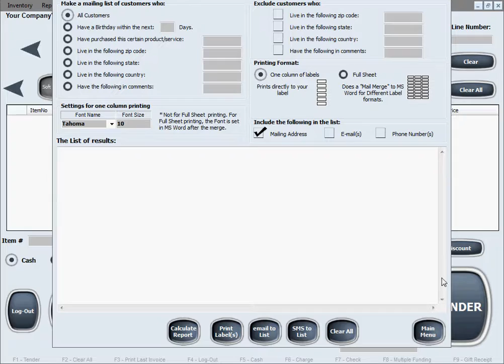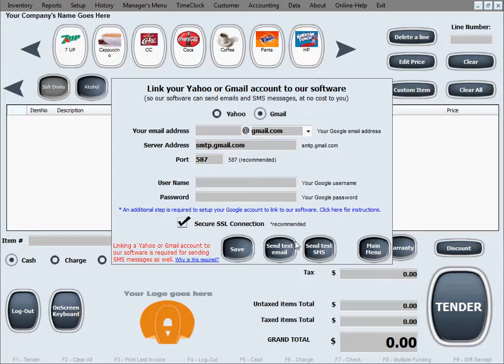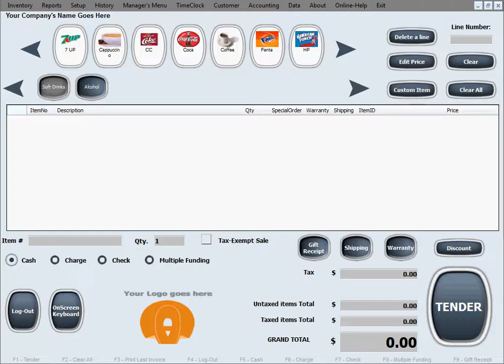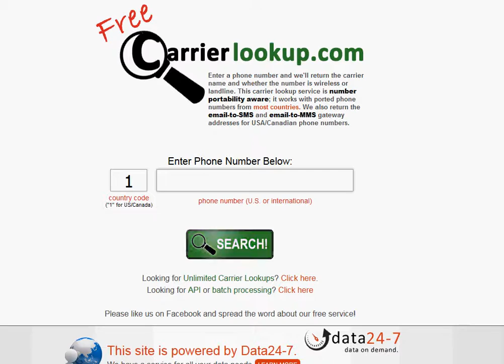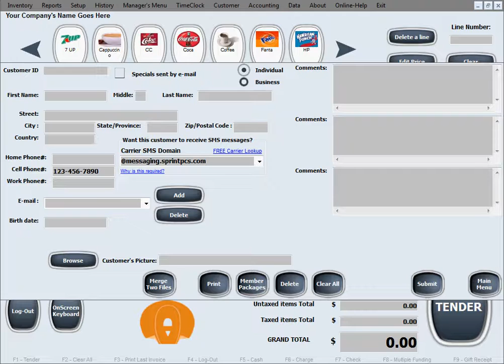POS Maid 26 email and SMS messages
POS Maid - POS Software email and SMS messages
Alexandria POS Software